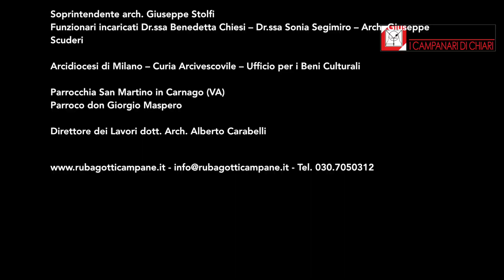Carnago -Va- Restauro campane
Restauro del concerto in Si b 2 fonderia Pruneri della Parrocchia di S.Martino in Carnago -Va-